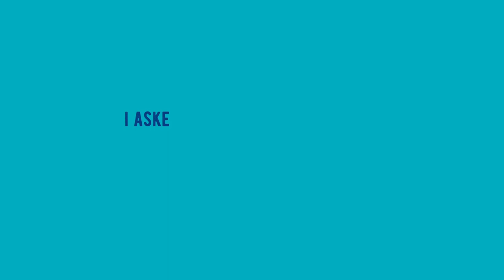Favourite Fashion Piece | TAPE.WORLD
TAPE.WORLD is a creative collaboration that got started in 2021. The idea of this project was to connect with creatives around the world
 that will share their work as well as
give a glimpse Into their daily lives.

Participants IG Links:
USA @mikebsalazar
BELIZE @jesscamoore
MEXICO @darius.siena.corgis
MEXICO @giuliettitta
MEXICO@iridhyan.m
PUERTO RICO@misanthropist
ARGENTINA @aldidelmiro
COLOMBIA @unaarrobamas
GERMANY @almalapalma
SPAIN @martinav3rse
SPAIN @lauracorderroure
FRANCE @parsabet
NETHERLANDS @deshdrums
SLOVAKIA @allomakeup
ICELAND @jokullogi
JAPAN @rikomei
JAPAN @seeegard
SOUTH KOREA @royalberome
INDIA @shehz.een
SOUTH KOREA @cestsuin
TURKEY @picsbydamla
SAUDI ARABIA @hussamalahmadi
IRAN @samaeskandari
USA @kenshihayabusa
MALAYSIA @farahlee
UKRAINE @rolig.dsgn
NEPAL @shreya.stha
SOUTH AFRICA @Zeldi_musgrave
EGYPT @roemahmoud
KENYA @kevingakere
BELGIUM @duggah